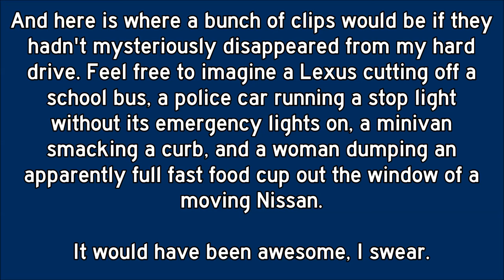Boston Boneheads / Bad Drivers - Vol 45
Hey kids! What time is it? It's Doodyhead Drivers time!

More BadDrivers and other assortedness from my travel, packaged here for your pleasure.